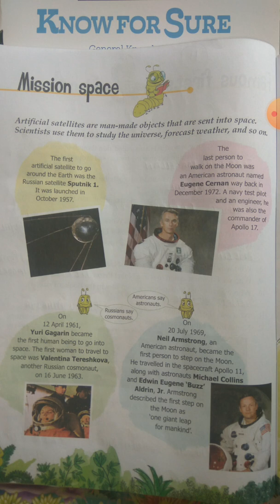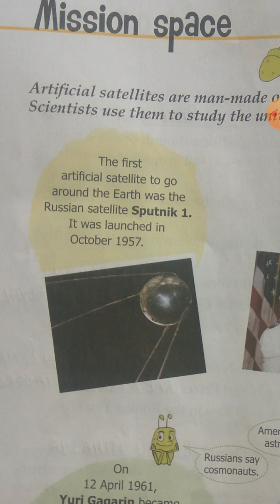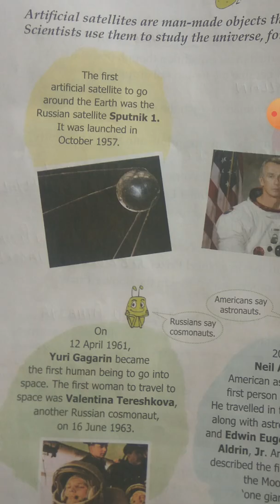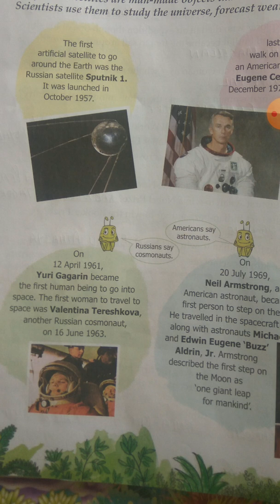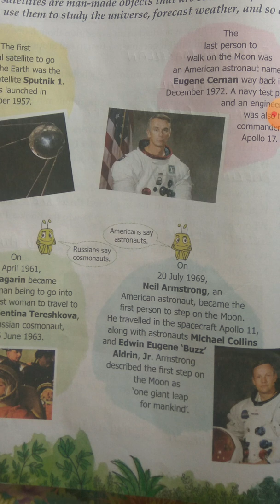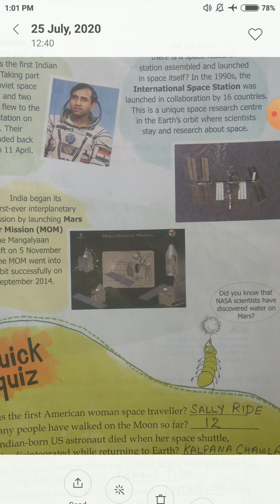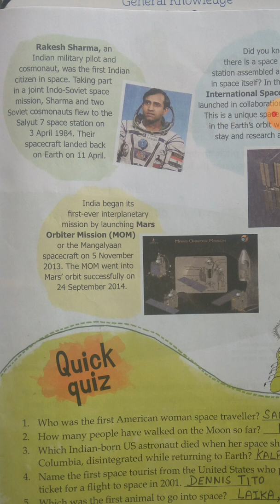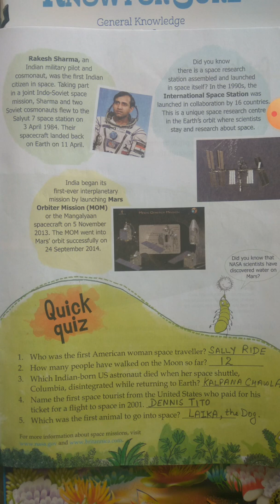Class 4 GK chapter 12 Mission Space